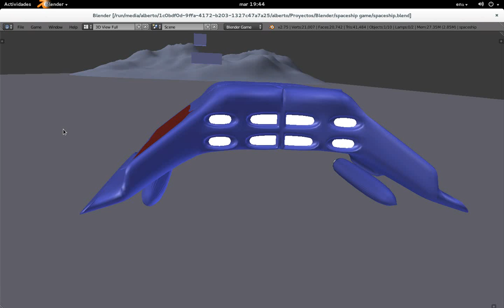Nave con movimiento directo de la cámara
Ahora la cámara se mueve con la nave :)